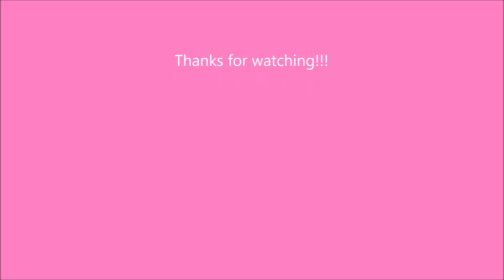Princess Peach Tribute - Real Gone (Version 2)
This is the 227th tribute of Princess Peach for PeachApricorn. This is a song called "Real Gone" sung by Sheryl Crow. This is the second version with karts.